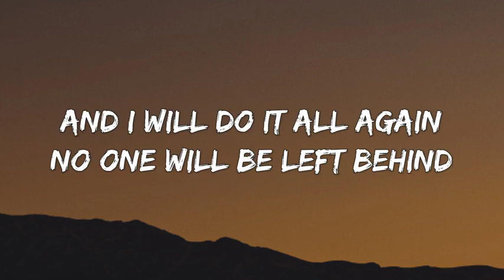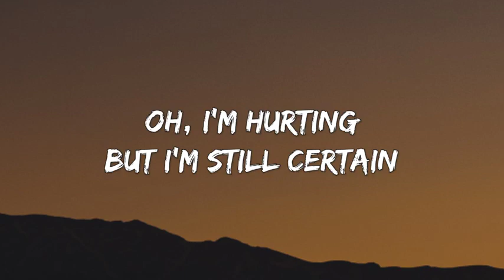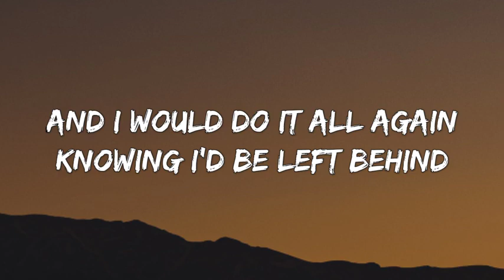Alesso, Marshmello & James Bay - Chasing Stars (Lyrics)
Lyrics

[Verse 1]
It was just like magic
When your lips came crashin'
Now our fire's burnin'
And my hands learning in the pain with passion
It was planets meeting
It was synced up breathing
Then were Angels callin' and more freefallin'
And I believed in

[Pre-Chorus]
Memories like freight trains hit me
I replay to keep you with me
Better to have had than not at all

[Chorus]
We were chasing stars
Across the county lines
Two imperfect pieces
With our fingers intertwined
And I would do it all again
Knowing I'd be left behind
Oh, what a time
Back when you were mine

[Verse 2]
Oh, I'm hurting
But I'm still certain
That when the pain comes back in waves
Yeah, it was worth it
Yeah

[Post-Chorus]
Oh, back when you were mine
Oh, we were chasing stars

[Outro]
When you're mine
(Oh, when you were)
(Oh, when we were chasin' stars)

Tags🔖